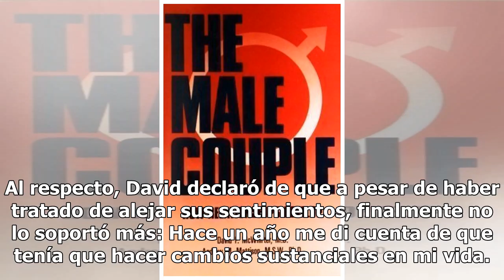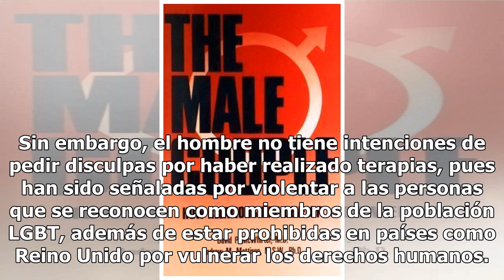Terapeuta de conversión gay se divorcia y declara amor por otro hombre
Uno de los temas más polémicos en la actualidad es la homosexualidad, ya que continúa siendo objeto de críticas desde distintos aspectos de la moneda, y un hecho relacionado con un terapeuta de conversión gay dio mucho de qué hablar. David Matheson, un famoso terapeuta de conversión sexual, declaró ...